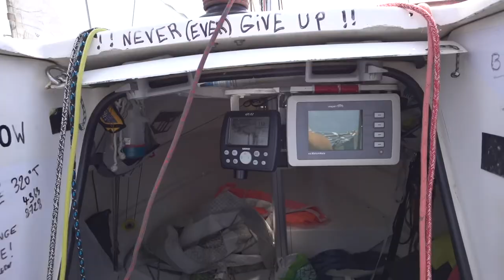Awesome Qualif 1000 miles Mini 552 Djemila minitransat2021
WATCH FULL HD !!!
Olga Martínez Marzal | Video editor
Enjoy this video of my "Qualif", 1245 nautical miles Solo sailing in the Mediterranean sea. July 2019. 12 days, non-stop. Mini # 552 Kairos
Parcours de qualification hors-course à bord du mini 552 (kairos), 1000 milles en solitaire en Méditerranée, juillet 2019,
Recorrido de la Calif, 1000 millas en solitario en el mediterraneo para prepararse a la MIniTransat 2021